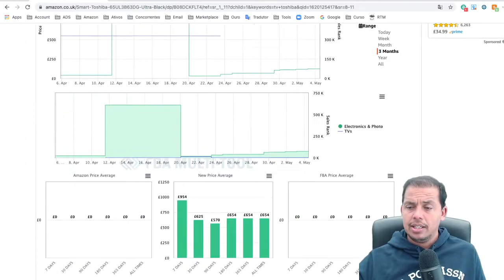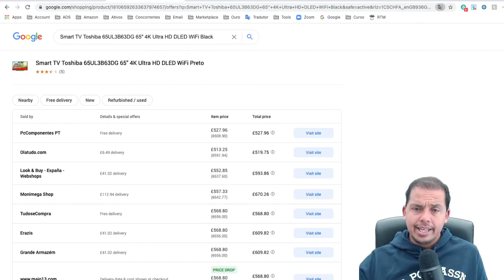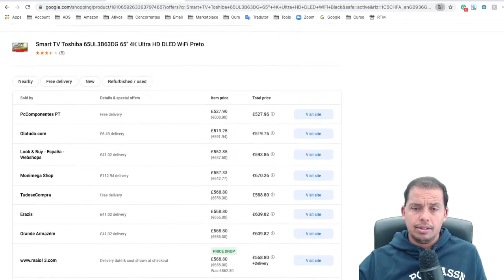PROBLEMAS COM O BUY BOX NA AMAZON? | VENDA ASSIM MESMO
✅  #001​​ LIVE -  Como trabalhar na Amazon - O INICIO ⤵️  ⤵️  ⤵️

🤩 FERRAMENTAS ESPECIAL